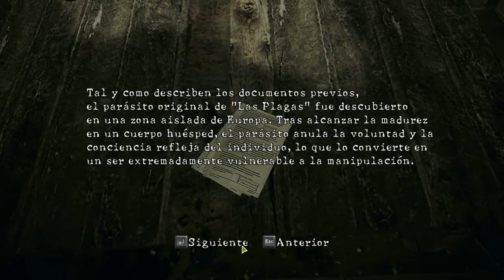Resident Evil 5 Let's play Capitulo 2-2 Un murcielago inesperado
Hola a todo el mundoo .
Primero de todo desearía pedir disculpas por haber tardado tanto en subir este vídeo pero tenia otros motivos que atender , pero ahora estoy al 100% y seguiré con la rutina de subir 1 vídeo al día.
Muchas gracias a todos por ver mis vídeoss